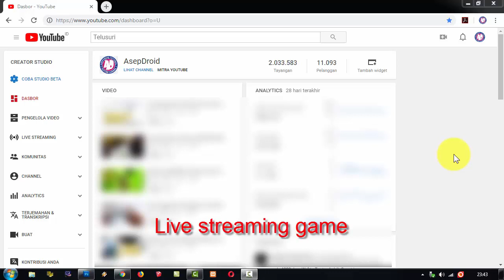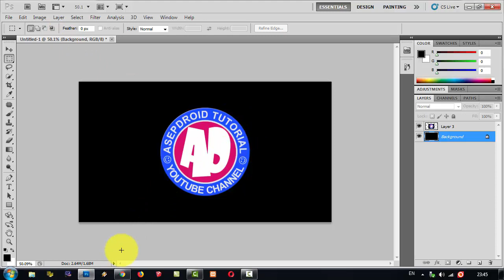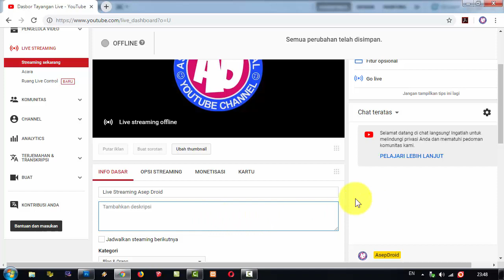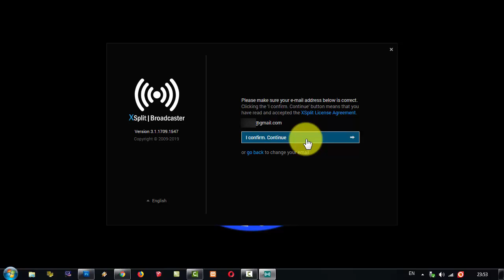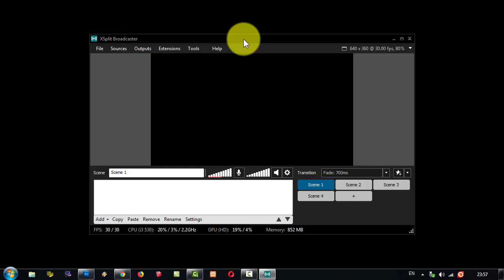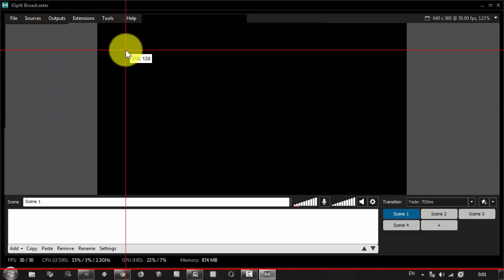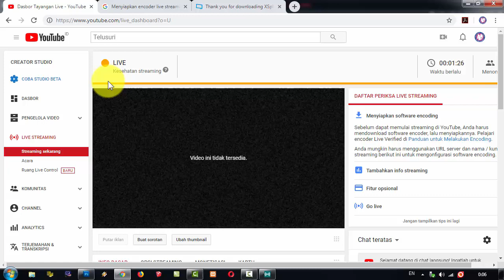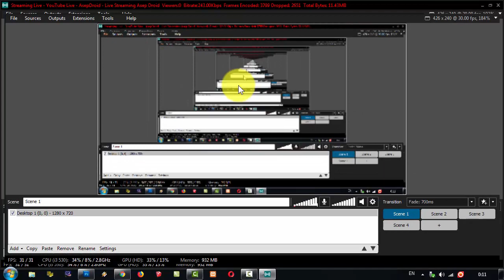Cara Live Streaming di YouTube Tanpa Kamera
Cara live streaming di YouTube di PC tanpa kamera ataupun webcam. Dengan live streaming ini kita bisa maen game, melakukan demo / tutorial secara langsung (live) di YouTube.

Live streaming memungkinkan orang / subscriber dapat menonton video kita secara langsung di YouTube. Mereka juga bisa melakukan chat secara langsung dan saling berinteraksi. Live streaming ini harus dilakukan pada koneksi internet yang stabil agar penonton merasa nyaman.

Di video ini akan dijelaskan bagaimana cara melakukan siaran langsung di YouTube dari mulai download encoder, setting akun, setting output dan source untuk streaming.